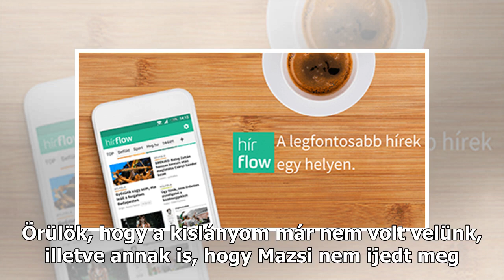Helyszínen a rendőrség: busszal ütközött autójával Berki Krisztián és kedvese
Sztárvilág » Sztársztorik » Helyszínen a rendőrség: busszal ütközött autójával Berki Krisztián és kedvese Berki Krisz­tián karambol Berki balesetében senki nem sérült meg / Fotó: RAS-archív Berki Krisztián luxusautójába egy busz csapódott, szerencsére Berki kislánya már korábban kiszállt a kocsiból.